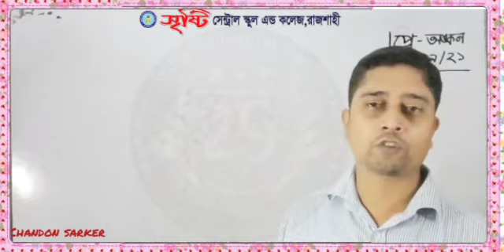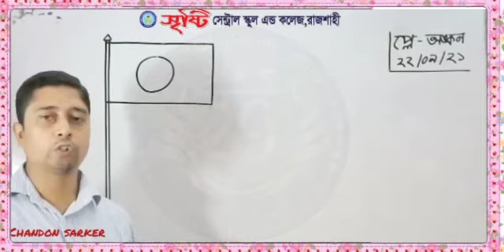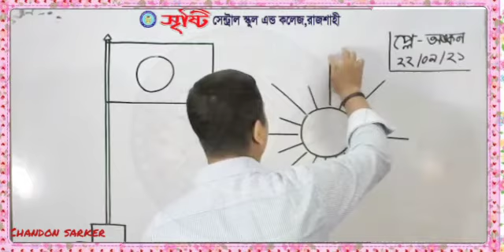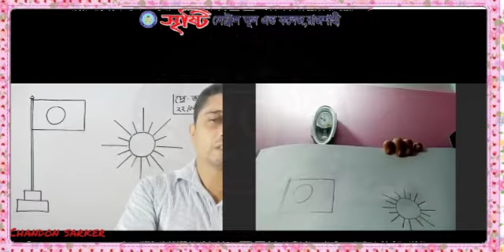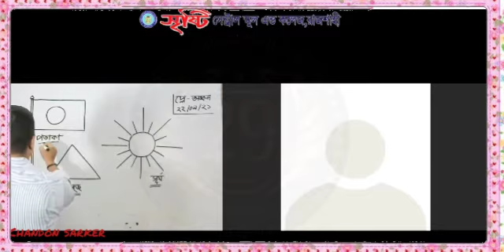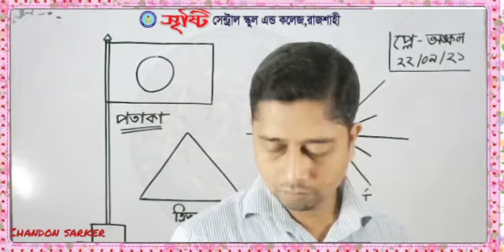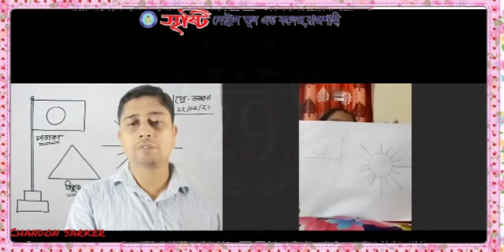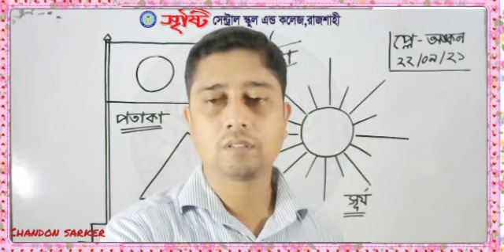Live Class প্লে অঙ্কন 22. 09 .21